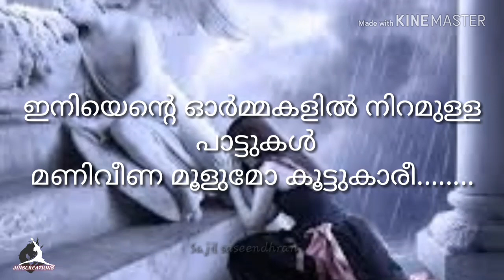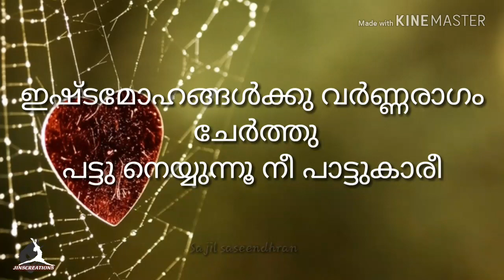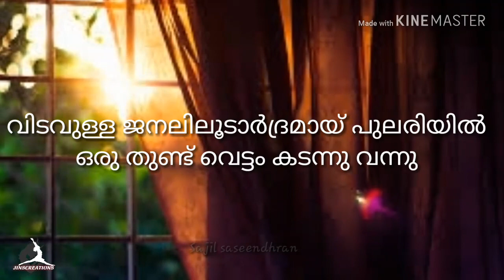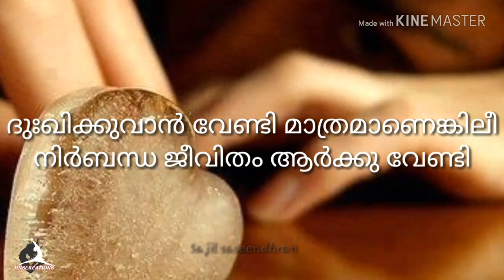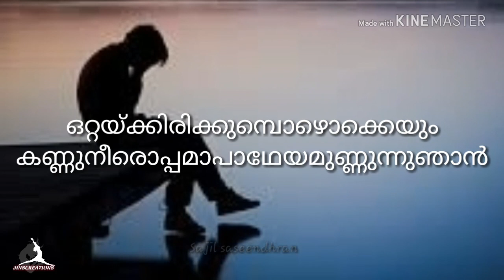Koottukari Murugan kattakkada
പറയുവാനാകാത്തൊരായിരം കദനങ്ങൾ...